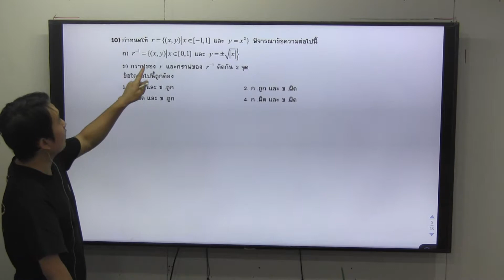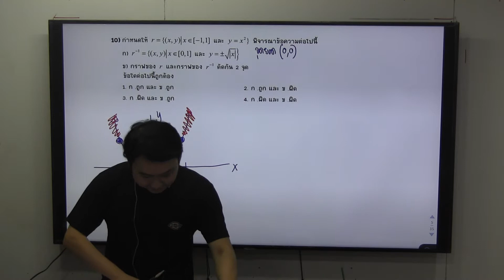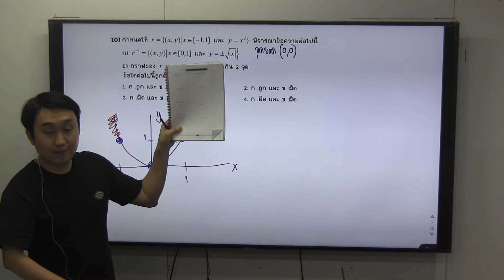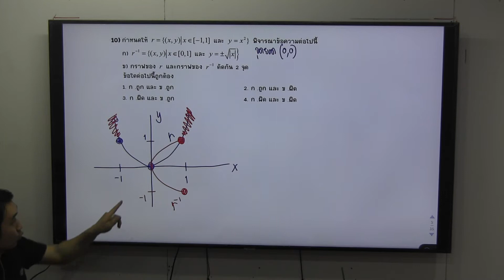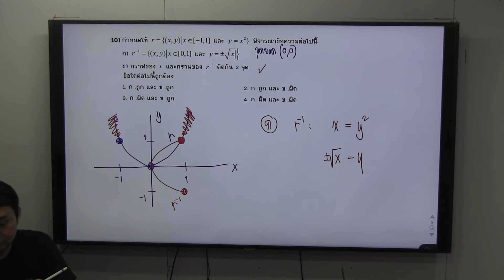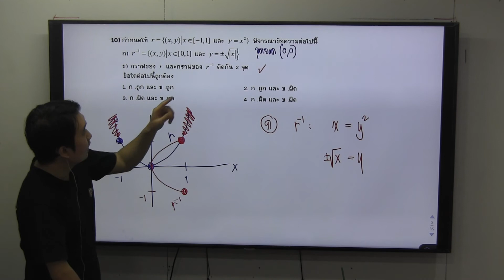PAT ก ค 52 ข้อ 10 ความสัมพันธ์และฟังก์ชัน